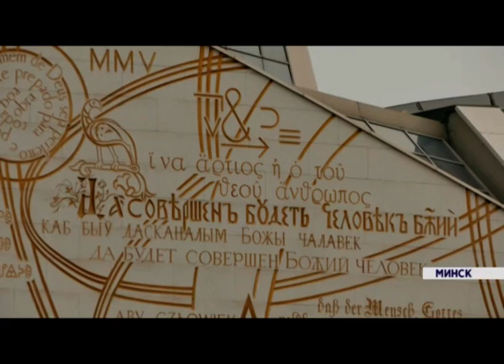«Каминская в Минске»: технологии, промышленность и машиностроение Белоруссии